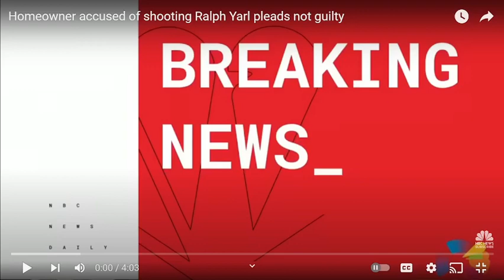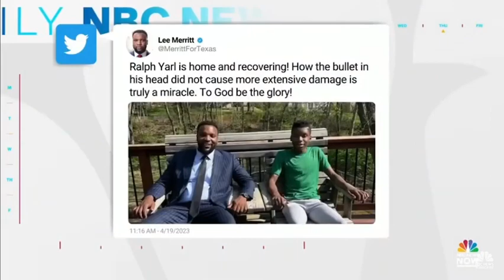Shooter of Ralph Yarl pleads not guilty